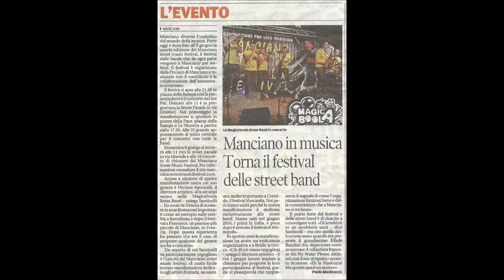Musica in strada (Street Music)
Ideazione: Sante Garosi Love